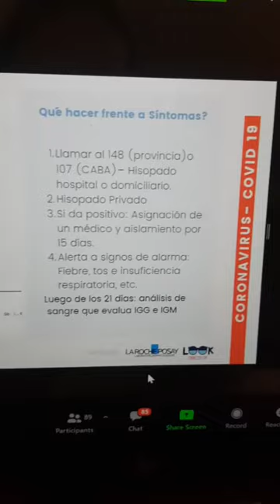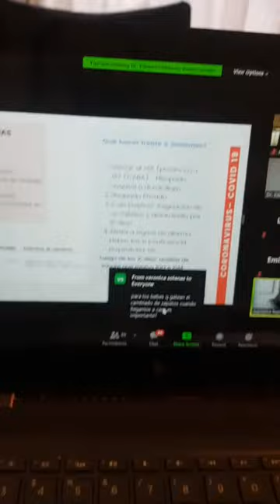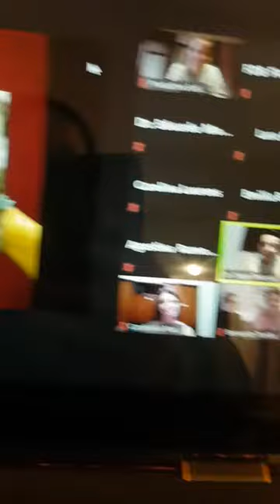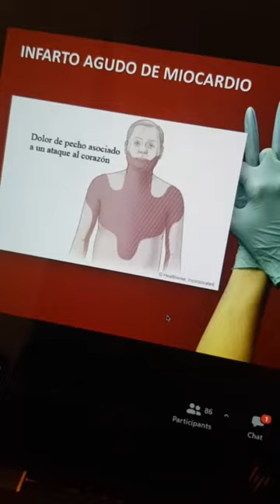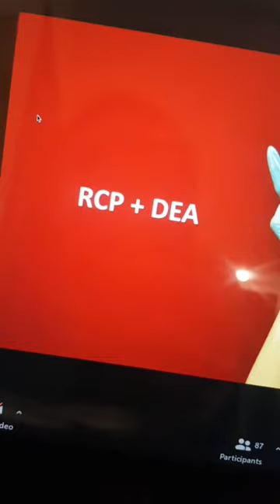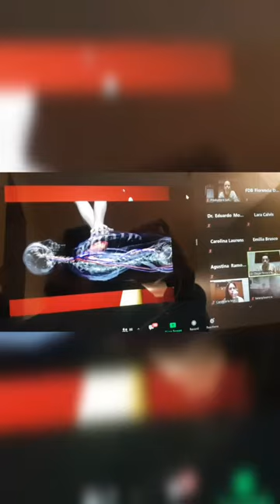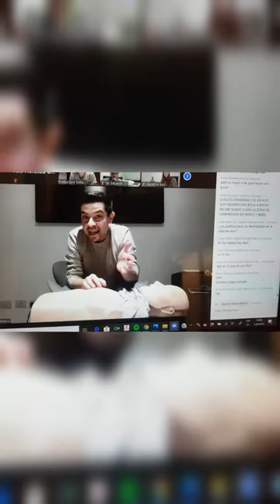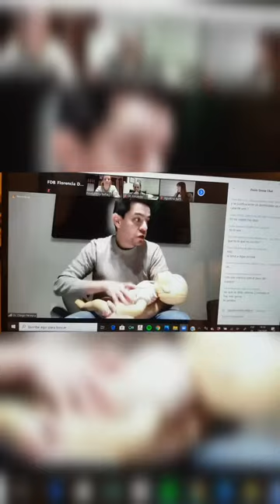EXPERIENCIA TALLER POR ZOOM DE PRIMEROS AUXILIOS, RCP Y DEA